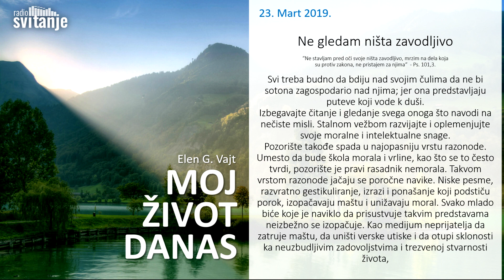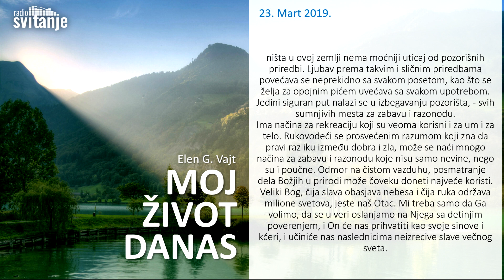Ne gledam ništa zavodljivo